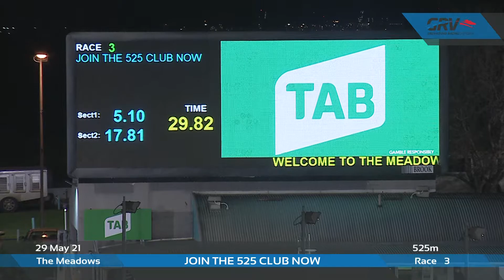MEA SAT 29 MAY 21 R3